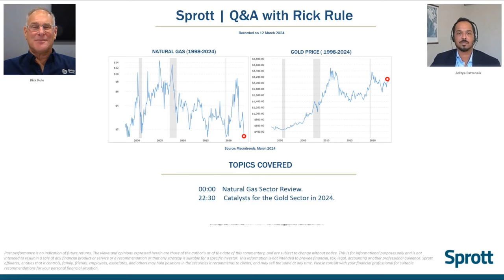Q&A With Rick Rule - Natural Gas, Gold.